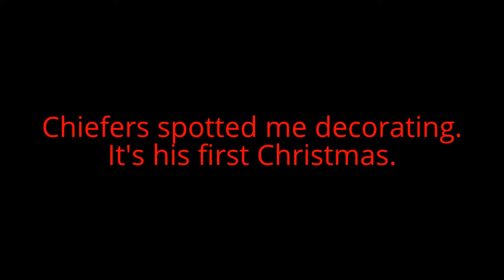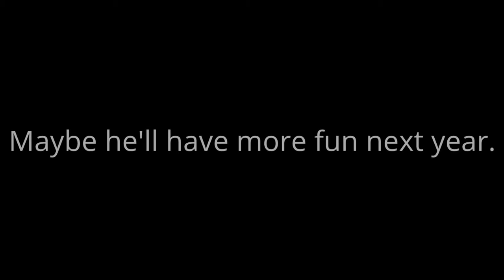ChiefersTheBoxer : Decorating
Chief's first decorating session, he was a bit shy, but oh well.